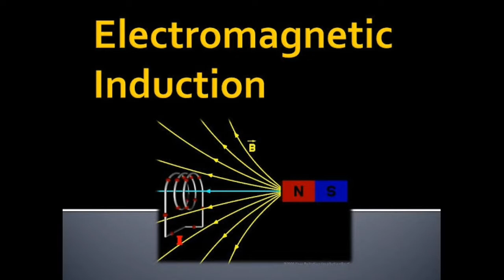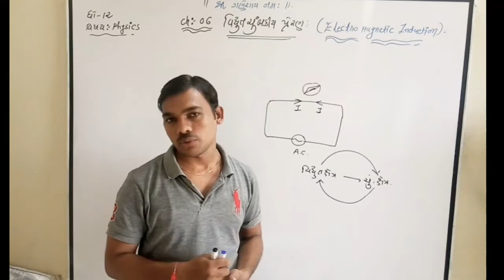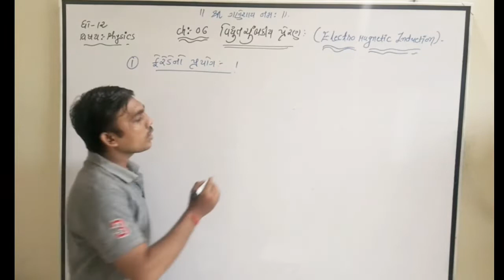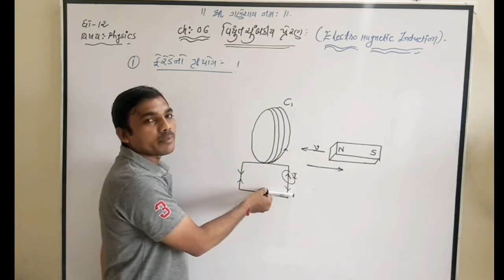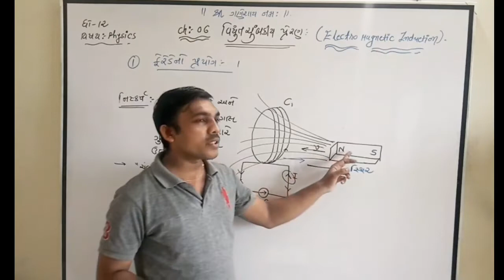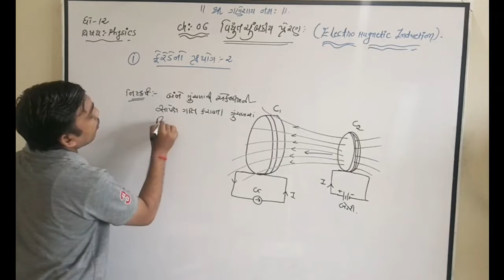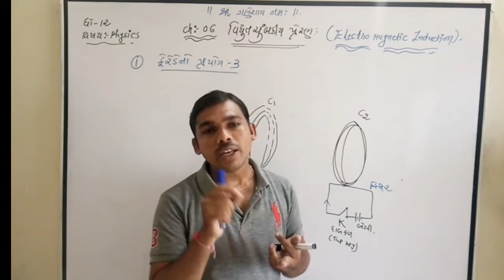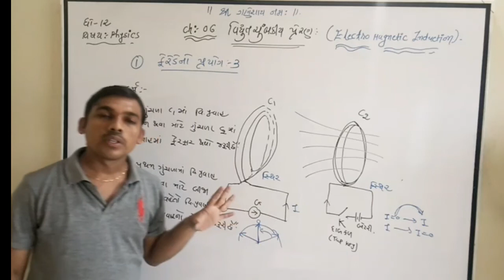Physics, std 12 , ch 06 ( Lecture 01)